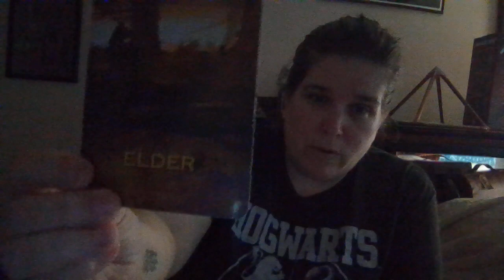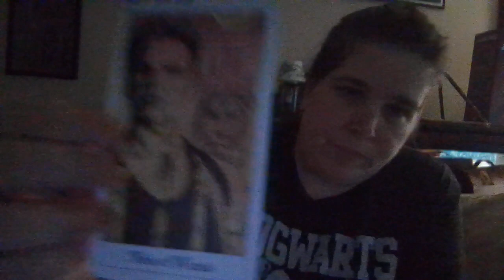Libra Astrology Reading January 2019 - Keep being YOU Libra - Is the RIGHT one around the corner?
Reading for Astrology sign Libra for the month of January 2019 -

For those of you who have asked how to support my channel & all the time I put into readings - You can donate by clicking "donate" on Paypal link for my page is below: